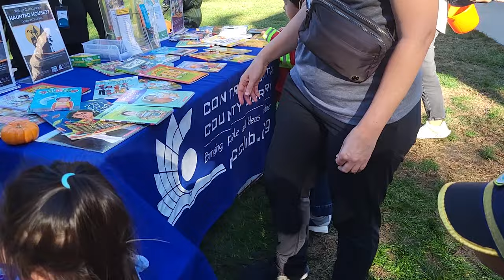WALNUT CREEK TRUNK OR TREAT | CIVIC PARK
Walnut Creek Arts + Rec hosted their 5th annual Truck or Treat at Civic Park. There were lots of fun booths and activities for the kids plus foklorico performances.